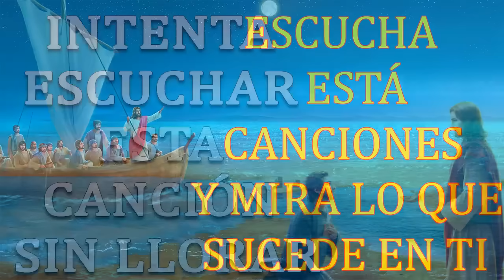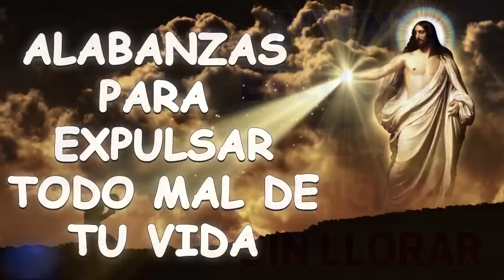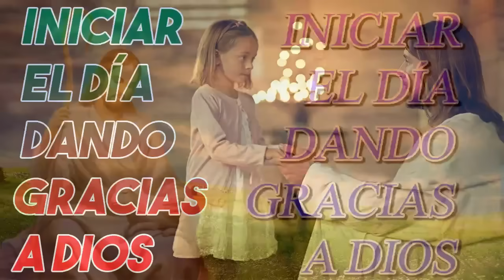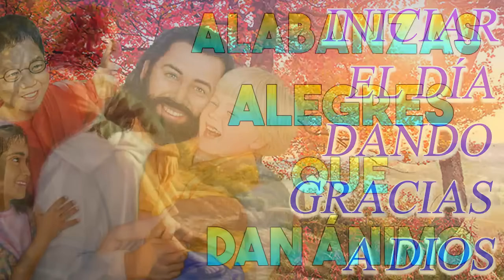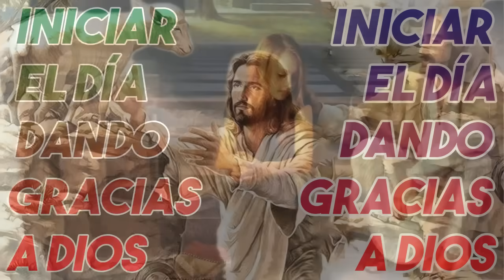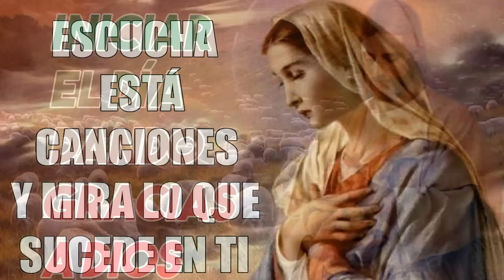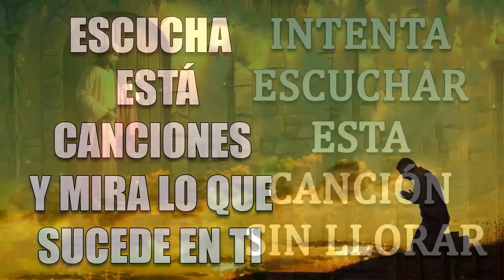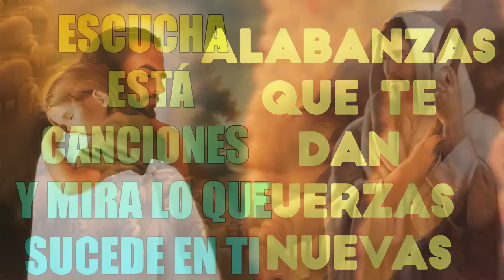ALABANZAS PARA EXPULSAR TODO MAL DE TU VIDA ||MÚSICA CATÓLICA PARA EMPEZAR EL DÍA DE LA MANO DE DIOS